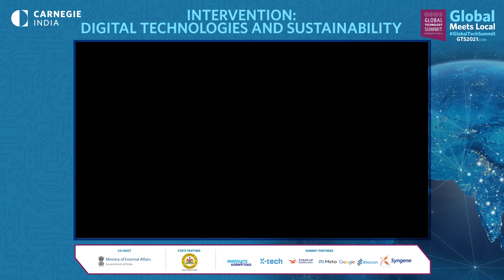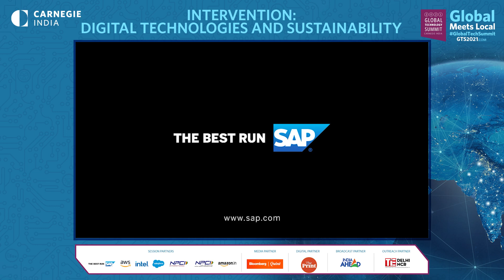Digital Technologies and Sustainability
Digital technologies have the potential to contribute toward the achievement of sustainable development goals. While governments, on the one hand, are developing strategy and regulation to promote sustainable development, businesses, on the other, are adopting digital technologies to advance sustainability. This session discusses policies and investments that companies are investing in, such as innovative cloud solutions, to ensure resilience which is imperative to building a sustainable and inclusive future.

Speakers: Christian Klein, Chief Executive Officer, SAP